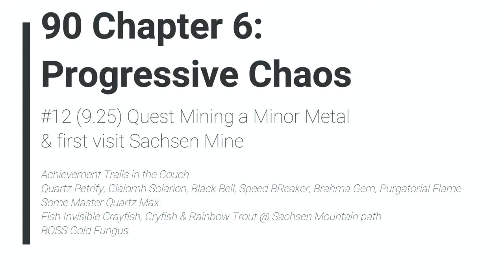TLoH Trails of Cold Steel - 90 Ch 6 #12 (9.25) Quest Mining a Minor Metal & first visit Sachsen Mine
The Legend of Heroes: Trails of Cold Steel 1 - 90 Ch 6 #12 (9.25) Quest Mining a Minor Metal & first visit Sachsen Mine

Achievement Trails in the Couch
Quartz Petrify, Claiomh Solarion, Black Bell, Speed BReaker, Brahma Gem, Purgatorial Flame
Some Master Quartz Max
Fish Invisible Crayfish, Cryfish & Rainbow Trout @ Sachsen Mountain path
BOSS Gold Fungus

2013/2017 Nihon Falcom